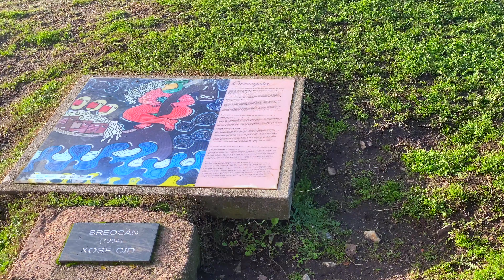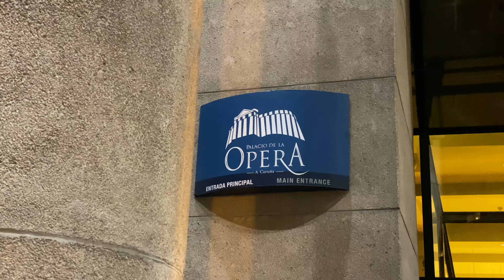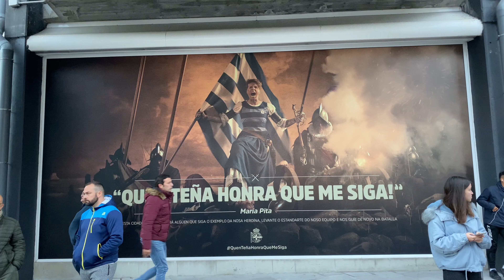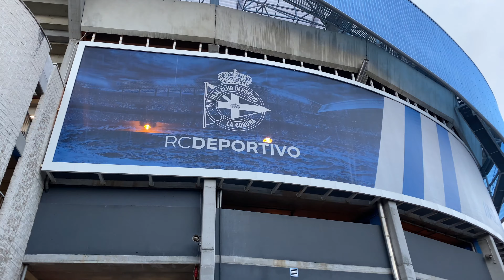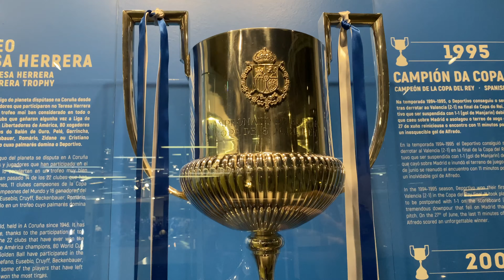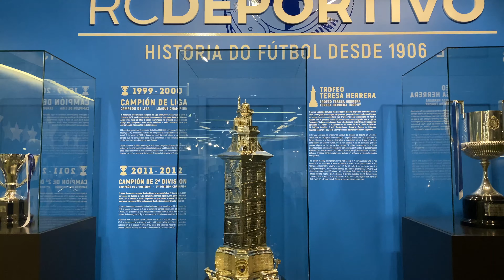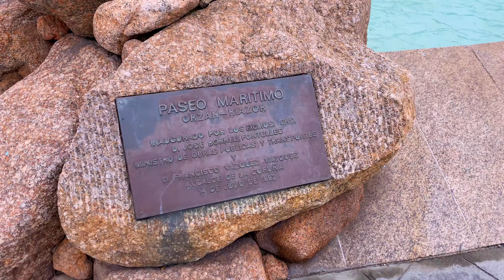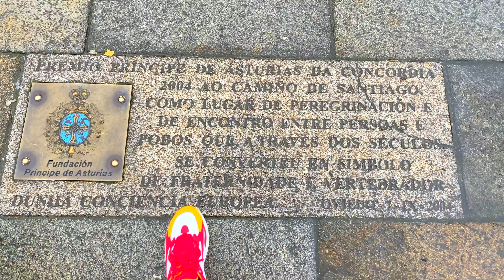14 Things To Do in La Coruña, Spain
La Coruña, the home of legends such as Pablo Picasso and Hercules, is a beautiful historic city located on the Atlantic shore of Spain, in the region of Galicia. The legend says that Hercules himself founded the city in memory of a woman he fell in love with, named Curnia.

La Coruña offers a wide range of historic sites, activities, restaurants, attractions, and beaches.

Timestamp & Chapters:
00:00 Intro

1. The Tower of Hercules (00:52)
The Tower of Hercules in La Coruna, Spain is the oldest Roman lighthouse in use today. Legend says the tower was built over the body of a Giant Hercules defeated after a battle that lasted 3 days. The Tower, built on a 57 meter high rock, rises a further 55 metres, and overlooks a beautiful view of the Atlantic ocean and the Galician mountains.

2. Palacio De La Opera (02:38)
Enjoy performance arts such as ballets, operas, modern dance, and theater.

3. Plaza Maria Pita (03:35)
The main square of La Coruna in front of the tower hall, with great restaurant and a story of a heroin.

4. RC Deportivo Soccer Team (05:35)

5. La Coruna Old Town (07:07)
Dated back the 6th century, the old town is the place to drink, eat, shop, roam around, and soak in Spanish architecture and culture.

 6. Plaza del Humor (08:37)
A funny plaza where locals hang out and meet for drinks.

7. La Coruna Port (09:07)
Beautiful promenade to walk around and the stop over for the cruise ships.

8. Castle de San Anton (10:17)
The San Antón castle is a beautiful island fortress located at the entrance of the port. This castle was a means of defense which the people of Coruna heavily relied on. Throughout its history, the Castle has been a fortress, a governor's residence and a prison. Today it accommodates the archeological and history museum as well as a remarkable collection of silverware.

9. Termaria Casa del Agua (11:43)
Termaria Casa del Agua is a temple of relaxation. Varying temperature Salt pools., jacuzzis, saunas, steam rooms,  sun decks, infrared red relaxation rooms. This is the perfect place to de-stress, relax, and charge up your batteries. Occasionally they will even throw parties.

10. Caracola Moncho Amigo (12:20)
 A beautiful Conch like statue located in Punta Hermida park. Walking distance from the Tower of Hercules, this Conch statue is designed to make the Atlantic wind blow through the horn. Take a romantic stroll at the park, enjoy the Atlantic breeze, and take some cool photos.

11. Iglesia de San Jorge (13:57)
San Jorge Church is a sinister looking old church located in Plaza Marqués de San Martín . The cruceiro in the courtyard in front of the church is carved in a medieval style and is surrounded by 4 smaller pillars. Great location to take photos, especially at night.

12. Orzan Beach and Monte de San Pedro (14:57)
I highly recommend to take a hike or enjoy a leisurely walk on the beautiful sea-side promenades of La Coruna. A nice 8km hike starts with Caracola Monch Amigo conch statue. Walk through Hermida Park, Orzan Beach, Praia do Matadoiro (which translates to "Slaughterhouse beach”), Explanada de Las Esclavas, the giant Obelisco Millenium statue, "The octopus" statue, and my favorite, “Window to the Atlantic”
 If you still have time and you are not fatigue, you can visit the San Pedro Mountain Park.

13. Santiago de Compostela (17:10)
Located one hour drive from La Coruna, Santiago de Compostela is the capital of Galicia and the final destination of the 1000km+ hike of the well-knows Camino de Santiago trail.

14. Hot Springs in Ourense/Orense (19:36)
Located on a volcano an hour away from La Coruna, Ourense is known for its hot springs. Great to relax. The one I visited is 30 minutes from the city.

GoPro Hero 7 Black
GoPro Hero 7 Black Kit
Insta 360 One X Camera